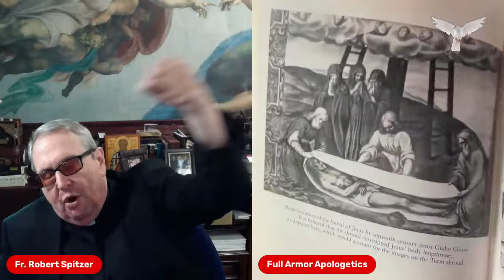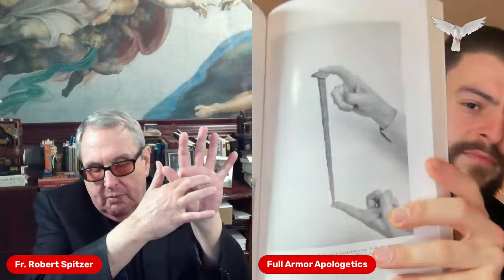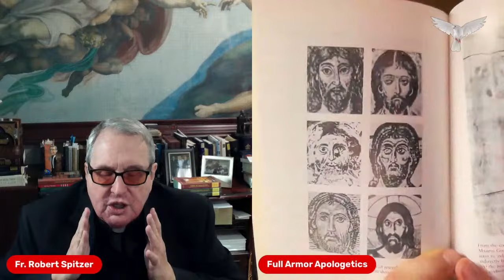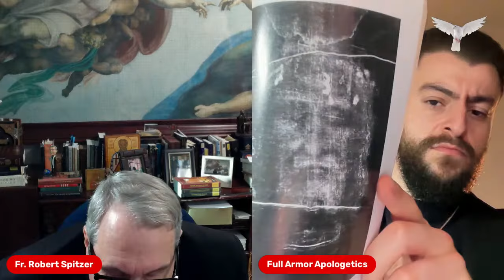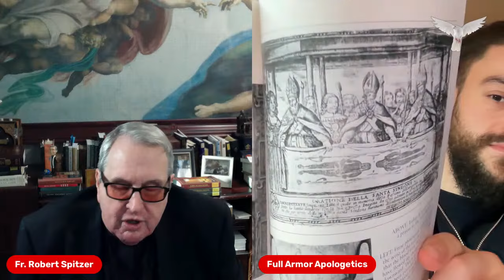Fr. Robert Spitzer | The SHROUD of TURIN: REASONS WHY it is THE AUTHENTIC BURIAL CLOTH of JESUS